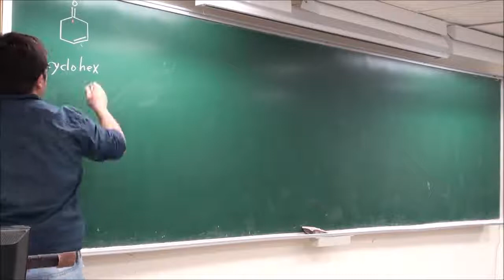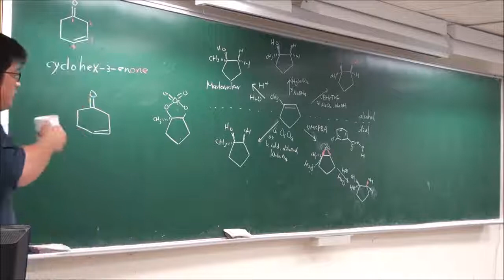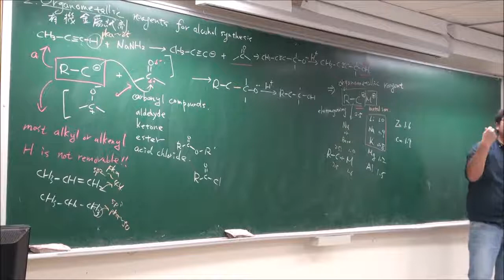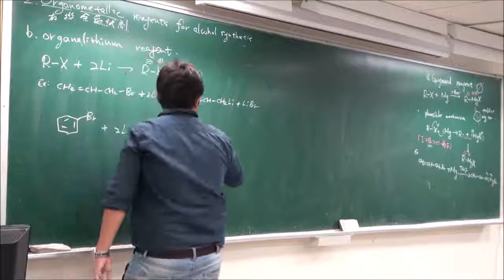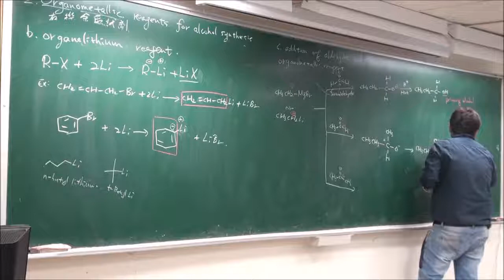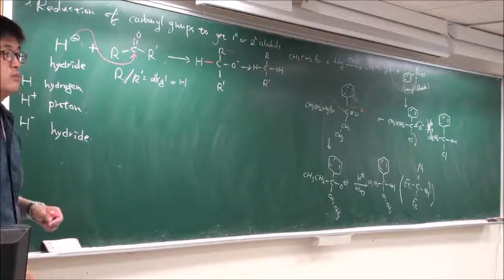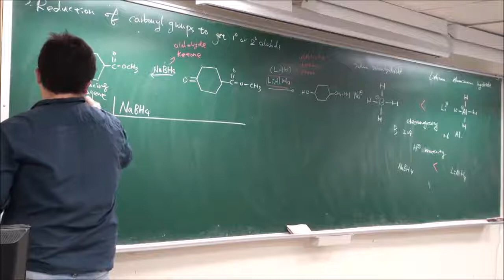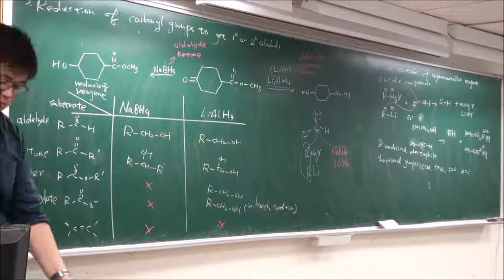有機化學II-03